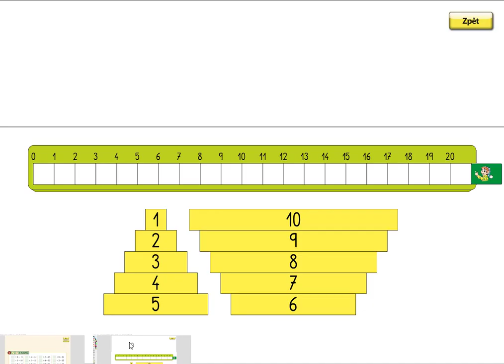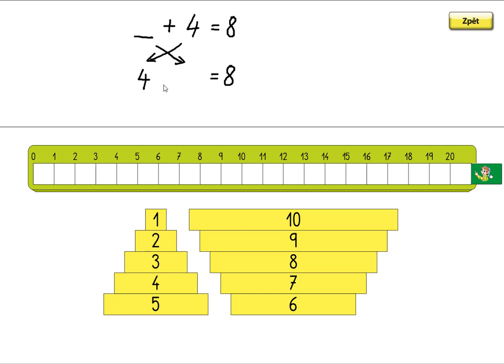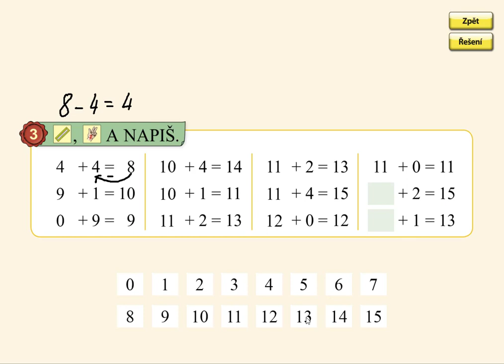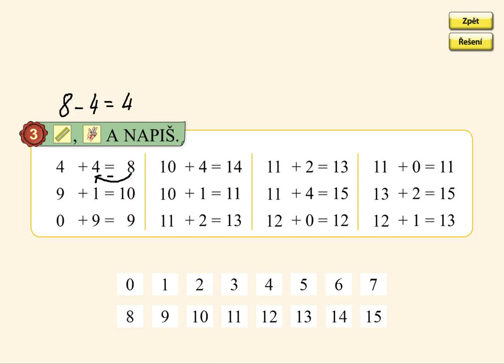Dopočítávání, MATÝSKOVA MATEMATIKA 3. DÍL - POČÍTÁME DO DVACETI, str. 25, cv.3